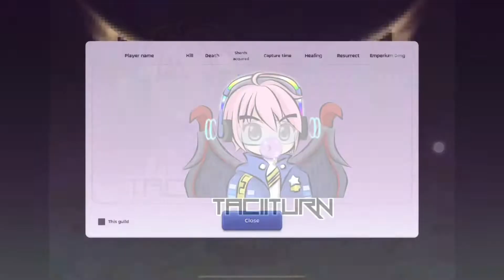WAR OF CRYSTAL: WAGER VS. ELITES | ▫️DEVIL▫️ | MOOZ (SAINT POV)